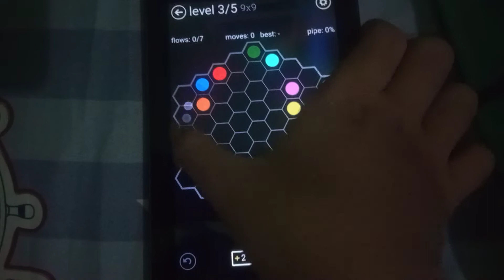Solving Daily Puzzles In Flow Free Hexes Day 36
Shoutout for these people for making me happy and wants to make friends! (also have the same names!)